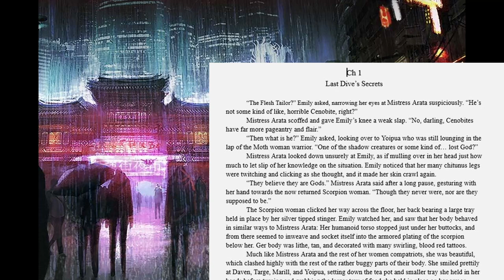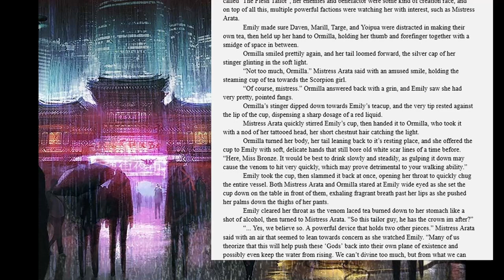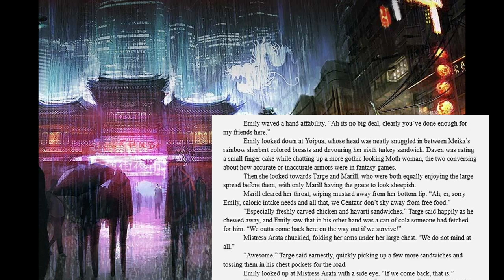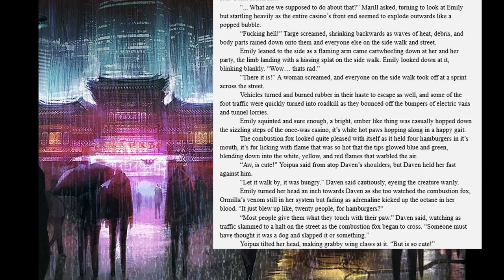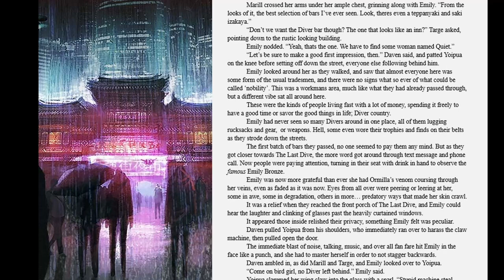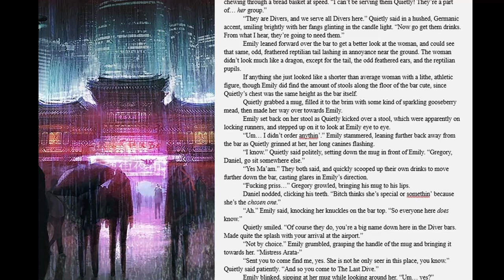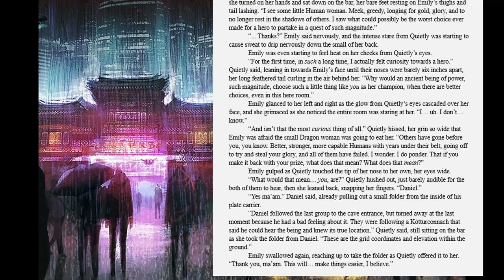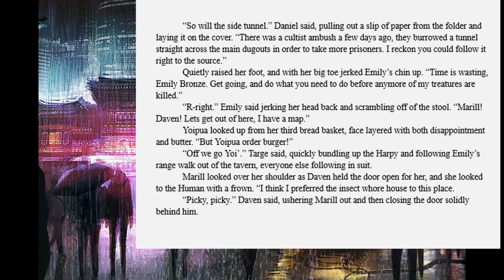Emily Bronze, Laments of Flesh and Blood: Ch 1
Music by Karl Casey @ White Bat Audio The software was having a fucking MOOD so a lot of things weren't working. But I got a video out. Just. Yeah.